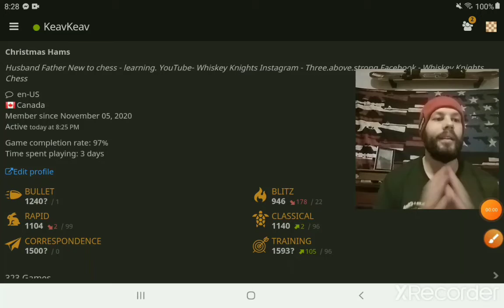Hello and Welcome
In this video I answer a question from a subscriber about my chess goals and what got me into it. Enjoy and Happy New Years !

button.

C4 CHESS CLUB
Wanna get better at chess and meet new friends ?
💢Tournaments
💢 Puzzles
💢 Lessons
💢 Games and more !

LEARNING
The follow is what I currently use to get better at chess.
💢 Chess King - Learning App
💢 IM Eric Rosen - YouTube
💢 IM Levy Rozman -YouTube
💢 Chess Openings - App
💢 Good ol chess board to play out variations